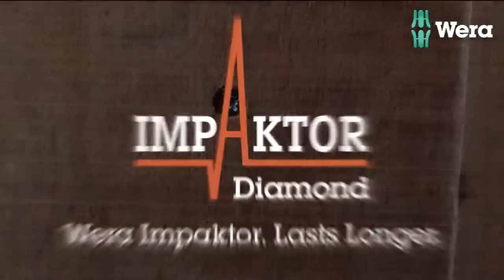WERA Impaktor lifetime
WERA Impaktor produkto ilgaamžiškumo testas, sukant savisriegius varžtus į kietą medį. Palyginimas su kitais sukimo antgaliais.